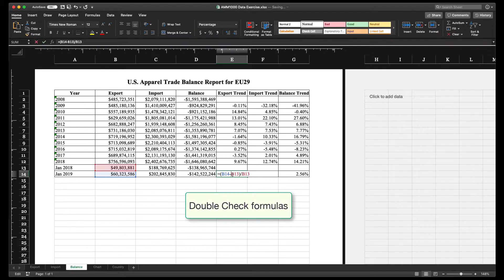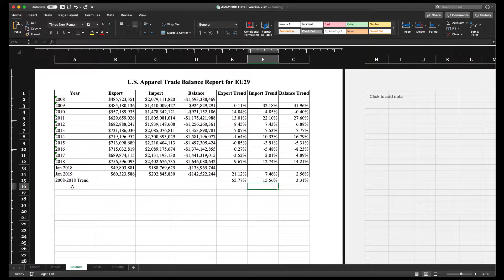MS Excel - Overall Trend & Estimate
Part II of the Data Exercise Assignment